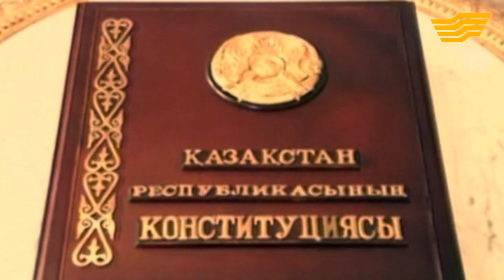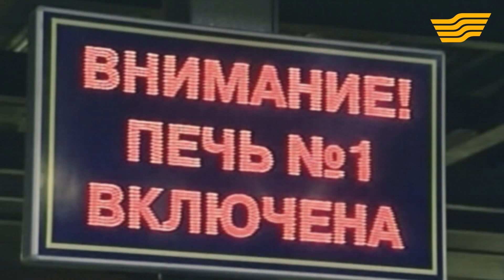"Елбасы-Елдің тұтқасы"- "Жұлдыздар" тобы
Әні: Арман Дүйсенов
Сөзі: Асқар Дүйсенбі